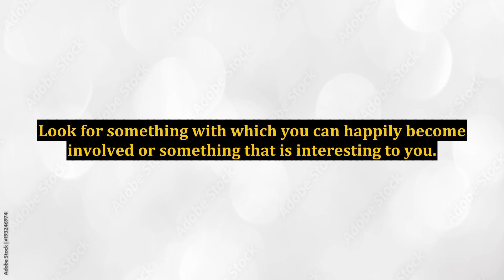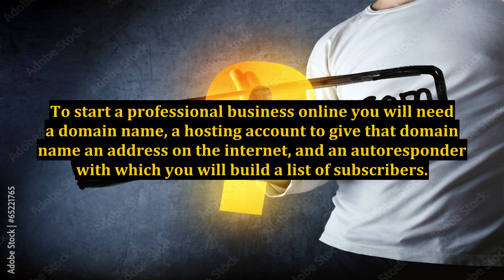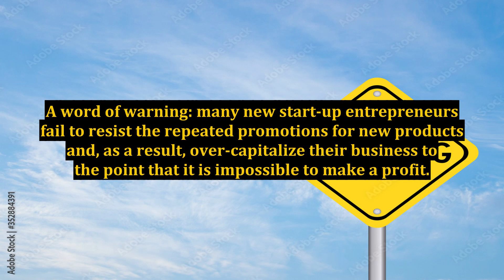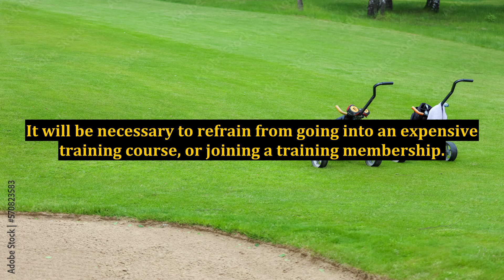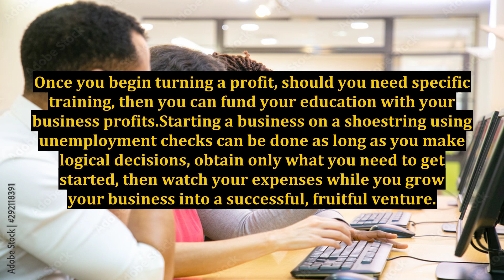Online Business Start-Up - Funding It With Your Unemployment Check